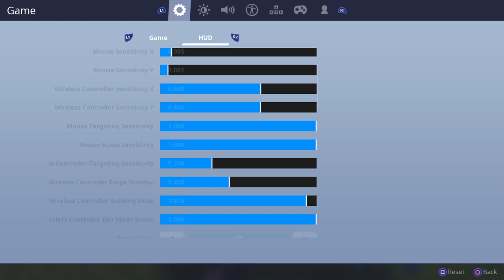Solo Arena Spelen